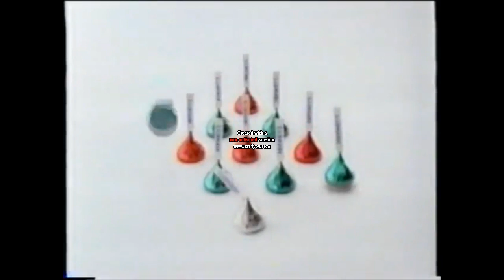Hershys Kisses We Wish You A Merry Christmas 2012-Present Vs 1989 1998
It Looks WAY Different In The Past!!!

@2018 A Kyoobur Company
@2018 An Entbrat Company